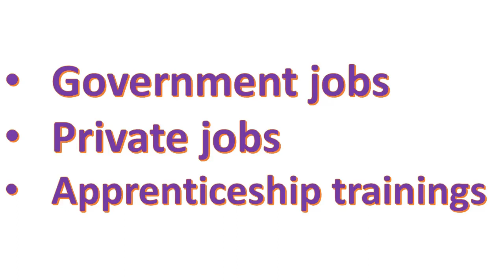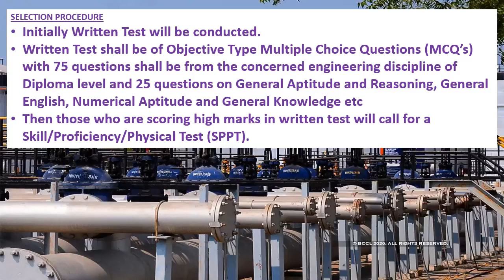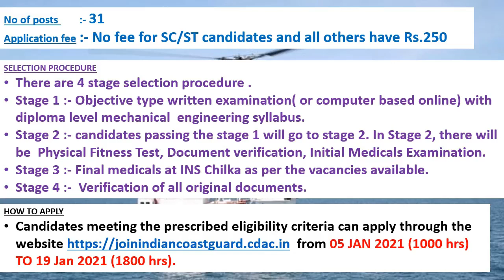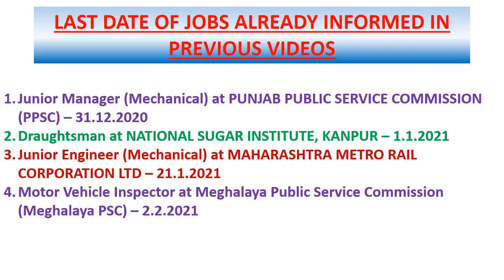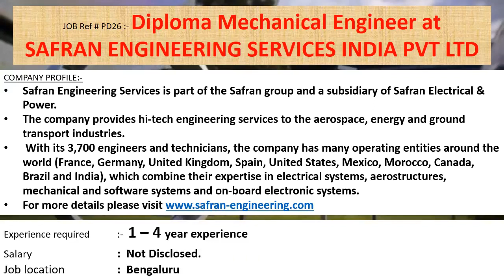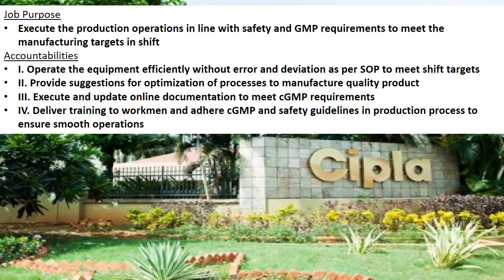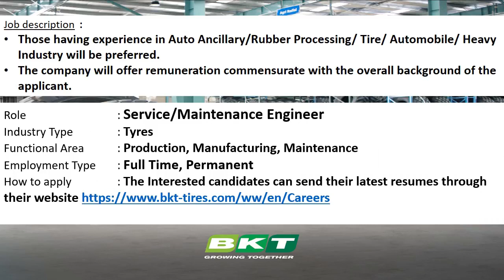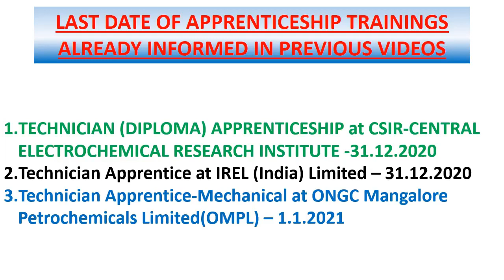Diploma mechanical jobs | 31.12.20 | Govt jobs for mechanical diploma engineer | fresher job | DME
This week’s video contains information's regarding Government jobs in
IOCL, COAST GUARD, CSL, PPSC, NSI-KANPUR, MAHA METRO, MPSC
And it also contains information's regarding private jobs in
DURO SHOX PRIVATE LIMITED, SAFRAN ENGINEERING SERVICES INDIA PVT LTD, CIPLA LIMITED,IMERYS CERAMICS INDIA PVT LTD, BALKRISHNA INDUSTRIES LTD(BKT)
This week apprenticeship training information in of  Rail Wheel Plant Bela (RWF Bela),IREL (India) Limited ,  CSIR-CENTRAL ELECTROCHEMICAL RESEARCH INSTITUTE), ONGC MANGALORE PETROCHEMICALS LIMITED(OMPL) also included.

5000+ MCQs Objective Practice Book for Mechanical Engineering